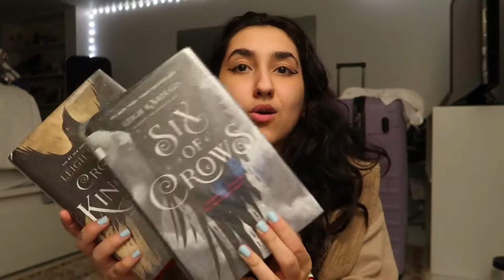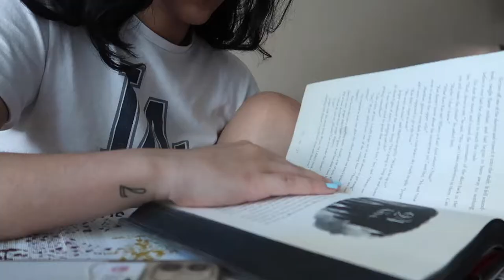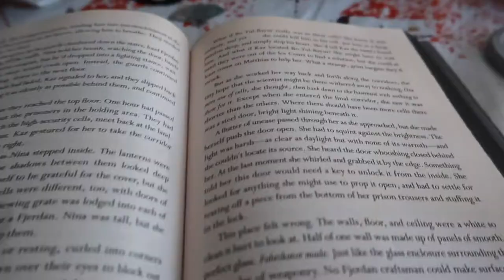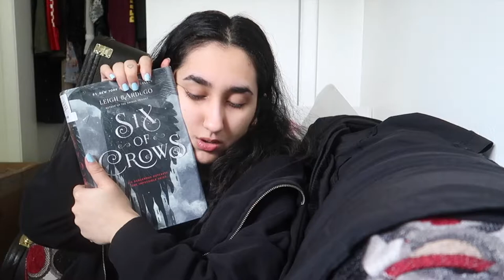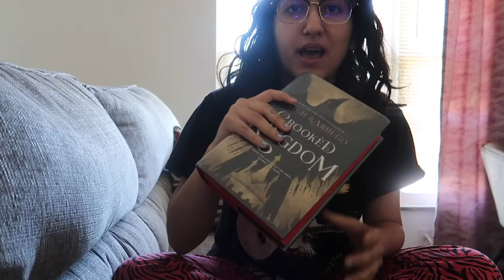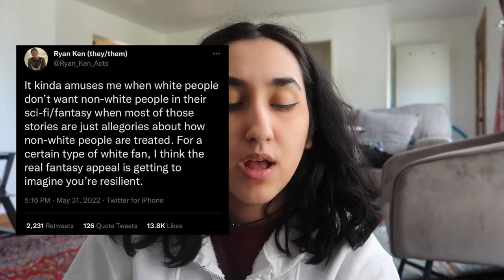six of crows + crooked kingdom reading vlog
hi hi hi im back with my first ever reading vlog!! i had a fun time getting into the six of crows world. im curious what your guys opinions are on the books if you've read them.